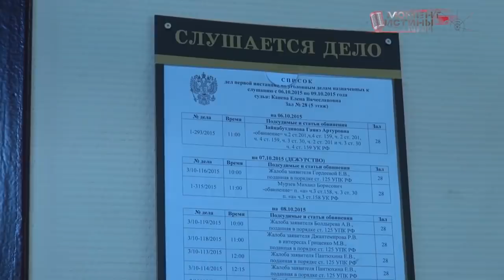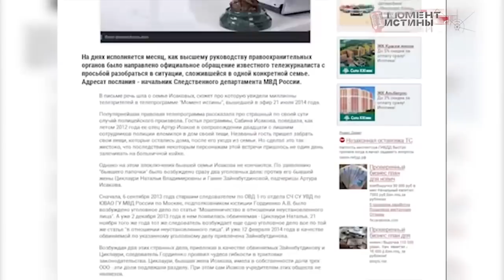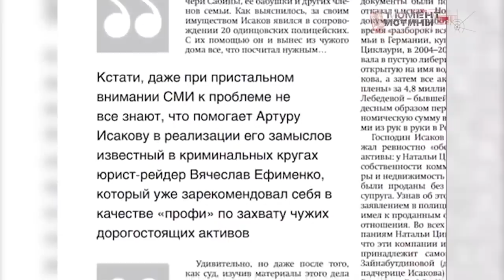ИЗБИЛ СЕМЬЮ. Всё из-за денег! Маму в розыск, детей в тюрьму. Громкий бракоразводный процесс Исакова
Многие наши зрители помнят, что «Момент Истины» проводил журналистское расследование, совместно с коллегами из Российской Газеты и Газеты Трибуна. Результатом выявленных журналистами нарушений и противоречий при расследовании уголовного дела Артура Исакова против собственной семьи, явилось возвращение его прокурору с указанием устранить нарушения.